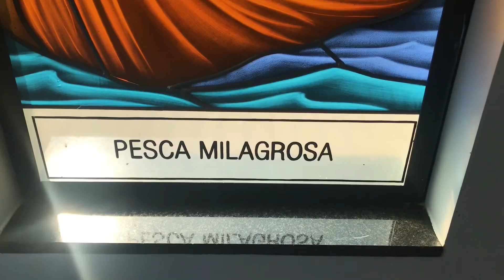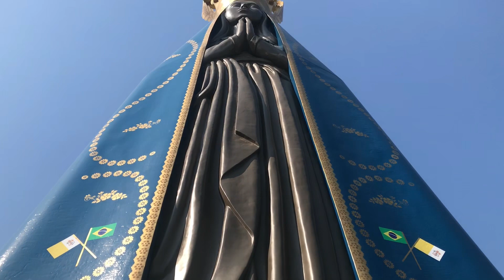Estátua de Nossa Senhora Aparecida em Maracajá